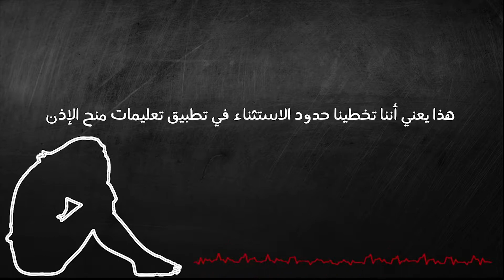2- زواج القاصرات في أرقام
اللجنة الوطنية الأردنية لشؤون المرأة
لسه_صغيرة على الزواج